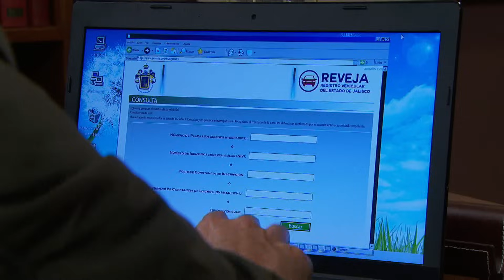Señora Acero | Capítulo 17 | Telemundo Novelas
Video oficial de la novela de Telemundo Señora Acero. Capítulo 17 completo: Sara de Acero (Blanco Soto)

Señora Acero:
A sus 35 años, Sara Aguilar Bermúdez tiene todo lo que una mujer puede desear. Es tan feliz, que nada le anuncia lo que el destino le tiene preparado. El día que decide casarse por la iglesia con su marido Vicente Acero, a petición de su hijito Salvador, un comando paramilitar asesina a su marido. A Sara le cambia la vida para siempre porque descubre que su marido no era quien ella creía. Es así como le va llegando la oportunidad a Sara de vengarse de todos aquellos que le hicieron daño y trataron de hundirla mientras ella luchaba por salir adelante con su hijo.